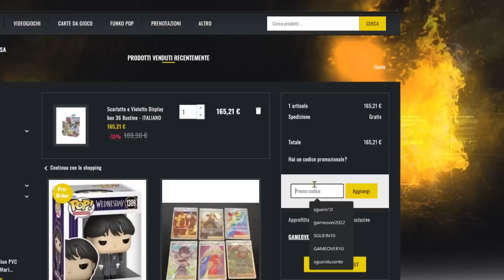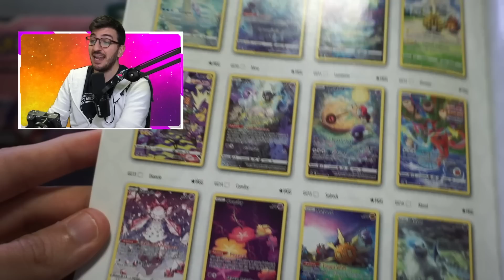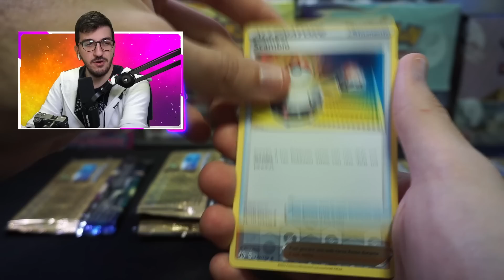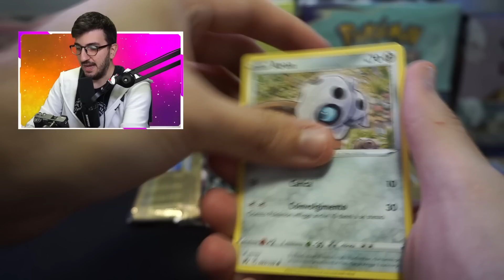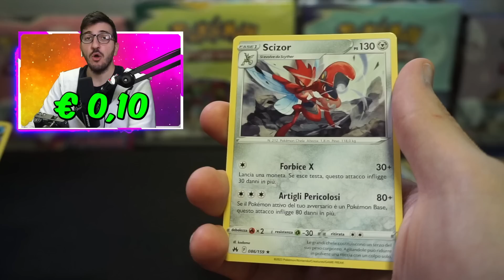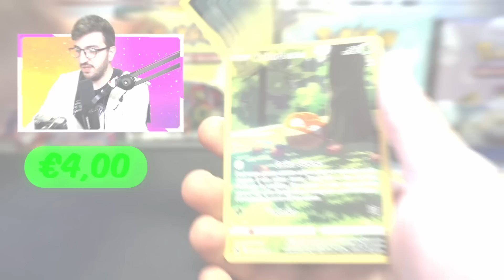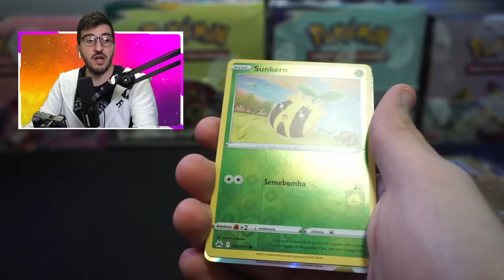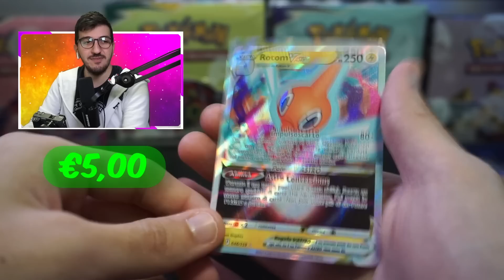Le BUSTINE di ZENIT REGALE si POSSONO PESARE? - Carte Pokemon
📌Puoi ABBONARTI cliccando qui​